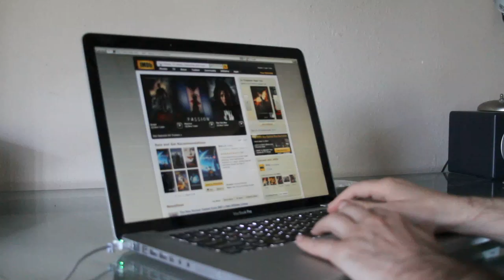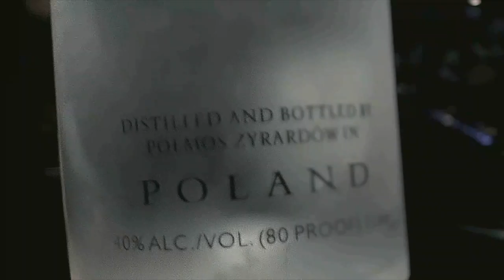The Reel Eric Douglas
Award-winning featured extra, stand-in, hand model, and proud SAG card holder, Eric Douglas™ made the move to Hollywood at the tender age of 21 and has never looked back, nor glanced but an extreme close up forward.

In the heady days of the late Nineties, he got his big break as non-speaking background talent on music videos and feature films listed somewhere in IMDB archives, and today, has amassed over 39 seconds of on-screen facetime. Being a working extra in Hollywood took serious commitment. Rising early at 11 am to prep for auditions, rehearse, and memorize lines -- even if he didn't have any -- meant ditching the day job.

But Mr. Douglas® was determined not to fall into the same pit of slavish oblivion as his peers; Bitter not, Eric worked the sets and location shoots, handing out his business card with a personal touch -- by hand. Then came his catharsis: if he couldn't get an agent, he would become an agent himself.

And so the legend was born. Eric Douglas© has carved his niche in the temple of fame (rumors of him casting his own footprint outside Mann's Chinese Theater and especially the subsequent arrest are merely fabrications and shameless gossip).

Like the palpable hush as the curtains open on a new film, the audience await with giddy anticipation "Eric Douglas"™ next power move.

Oh yeah, and he also sells insurance.